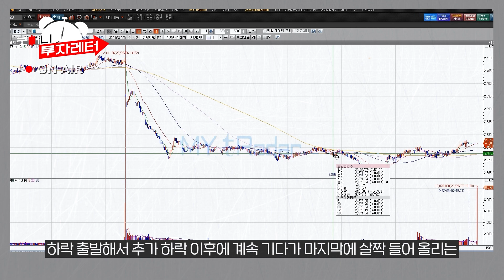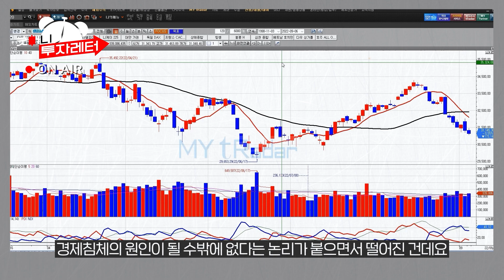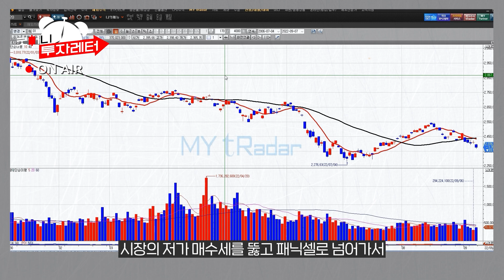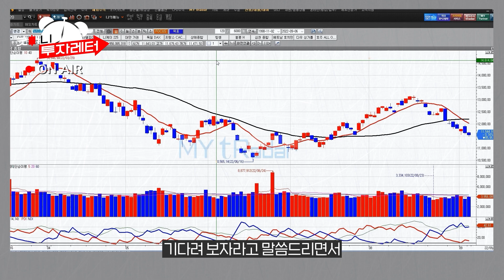패닉셀? 인플레이션?? 한번 왔던 악재는 악재가 아닙니다